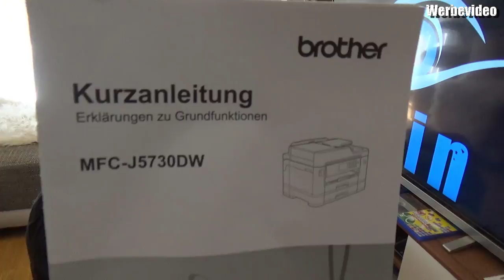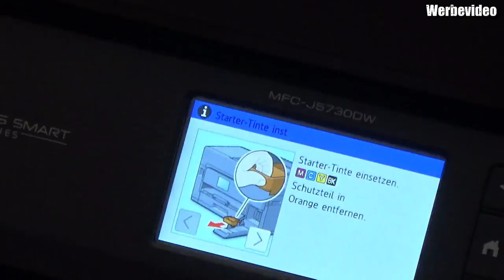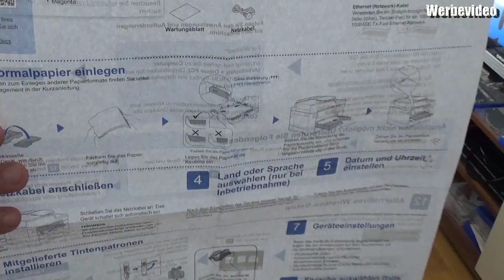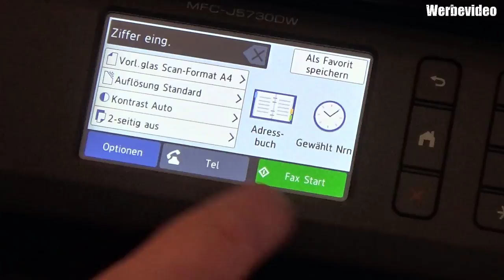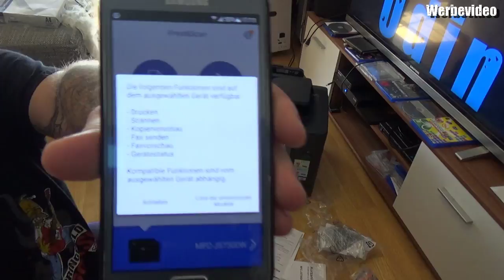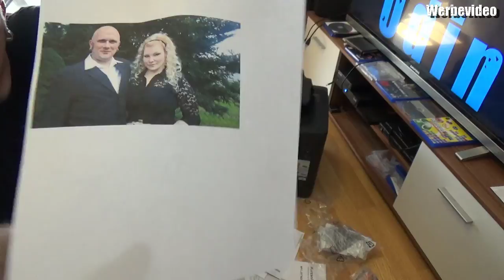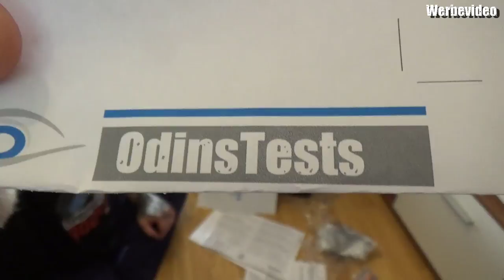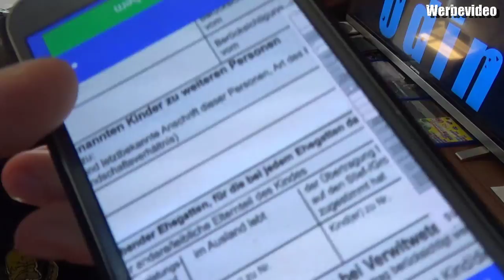Hardware #02 - Das erste anschließen das Brother MFC-J5730DW